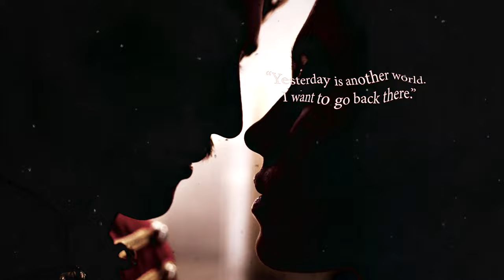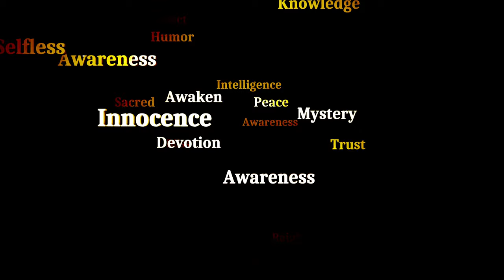🎵 Vexento - Yesterday On Repeat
💡HOW ? 🔽

~~~ 🎥 VIDEO EDITING:
🤴 Laurent Guidali

~~~ 🎥 VIDEOS & PICTURES:
🤴 Carl Watermark
🤴 Kmeel Stock
🤴 Peggy Marco
🤴 Pretty Pixels
🤴 Christian Bodhi
🤴 Engin Akyurt
🤴 Nicky Pe
🤴 Kelly L
🤴 Life On Super 8
🤴 cottonbro
🤴 SnR Steeve
🤴 ROMAN ODINTSOV
🤴 Philippe WEICKMANN
🤴 tommaso picone

📋WHAT ? 🔽
💫Calm Music World
🌌Creative Common Music
✨Music Universe (🎵)
📝Type: 🎵Music (🔊 Instrumental)
🐨 Calm 🏕️ Ambient 💑  Romantic 💓 Beat
🎺 Musical Instruments: 🎸 Electric Guitar 🎸 Acoustic Guitar 🎹 Synthesizer 🥁 Percussion 🥁 Drum Kit

🕵WHO ? 🔽
🎥 Video by Laurent Guidali (Adobe Premiere Pro)
🌅 Thumbnail by Laurent Guidali (Adobe Photoshop)

📍WHERE ? 🔽
🇨🇦 Canada [Music]
🇫🇷 France [Video Montage]
🏴 Several places [Location Videos]

🕓WHEN ? 🔽
🎆 2016 [Music]
🎆 2022 [Video]